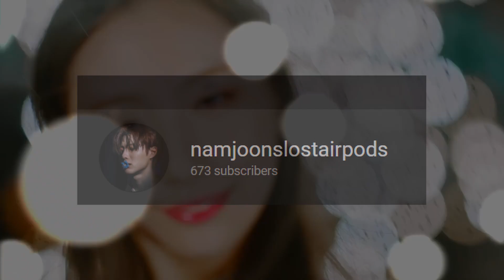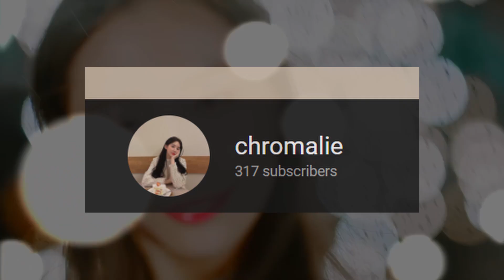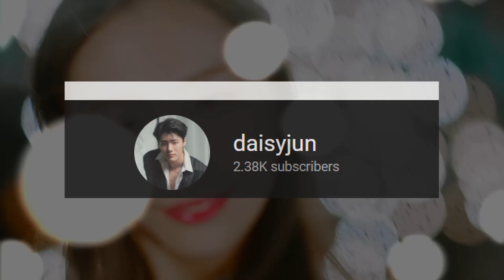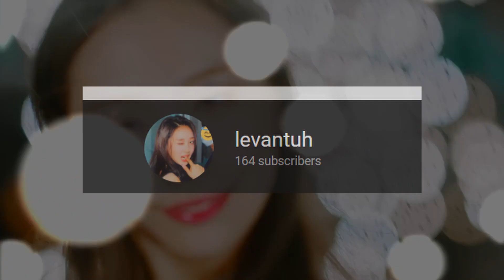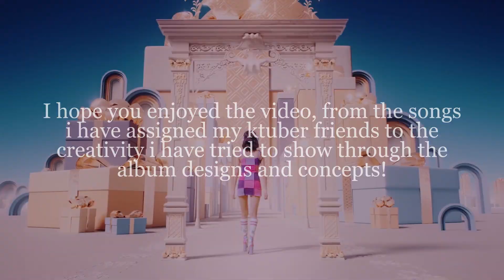giving ktubers a single album..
⇸open me!
Hey, I'm back again!
Sorry for going off the grid again! Being a few weeks into my new school, Sixth Form is really getting on my back with all the workload hence I'm finding it harder to sit down and edit a video. But, I'm here now with a new video! I decided to give the ktubers that I watch, single albums! This was inspired by Channie Souls' video !!! go check that out!

TIMESTAMPS:
0:00 Intro
0:45 Kortie (namjoonslostairpods)
1:22 Charlie (chromalie)
1:57 Evan (seulgiology)
2:33 Salma (channie souls)
3:13 Eve&Hazel (daisyjun)
3:49 Juice (planet minjae)
4:25 Jia (chaebin n out)
5:00 Rae (vixxo)
5:37 Iz (be one beat)
6:15 Kayli (yeolmin)
6:52 Jun (kpop crazy person)
7:31 Amy (aimeteezer)
8:11 Dae (markochondria)
8:49 Riyo (yawnjun)
9:25 Chae (levantuh)
10:00 Cae (fizzyoun)
10:38 Outro

How old I am: 16
My pronouns?: She/her
My ults: CIX, GWSN, WJSN, VIXX, NCT, TBZ, EPEX and more..

tags
Artists I stan: Kpop kpop k-pop k pop BTS Blackpink Monsta X Exo Seventeen Loona Twice Red Velvet Brave Girls Weki Meki Tri.be Momoland Chungha Sunmi IU Kang Daniel MCND Kim Woo Seok unpopular opinions kpop unpopular opinions reactions reaction HyunA Dawn Pentagon Aespa Stray Kids iKon Treasure Got7 Day6 ITZY NCT NCT 127 NCT DREAM NCT U WayV Nu'est Pristin IOI I.O.I WJSN Weki Meki UP10TION woo ah woo!ah! CIX GFRIEND Mamamoo GWSN SNSD Vixx Girls' Generation ATEEZ IZ*ONE Wanna One X1 Shinee Super Junior Jessi Orange Caramel Miss A Block B Oh My Girl APRIL BoA CLC Somi SISTAR AOA EXID TXT Tomorrow By Together Bighit JYP SM YG BigBang Winner The Boyz Rocket Punch Everglow Weeekly (G)I-dle Gidle ab6ix Cravity StayC Chung Ha Kingdom Mnet ELRIS ONF WOODZ SuperM MY.st GreatGuys Verivery CIX 1THE9 Lucy TO1 TOO Golden Child ONEUS WayV ATEEZ Stray Kids Treasure TXT AB6IX E'LAST T1419 Drippin BDC SuperM Enhypen D-CRUNCH OnlyOneOf Wei P1Harmony Bae173 UNB D1CE Dongkiz Like A Movie Ghost9 Limitless New Kidd Noir Signal Target 1Team 2Z Pinkfantasy Hellovenus Pink Fantasy Survival Show Epex Lightsum Hot Issue Cignature Secret Number